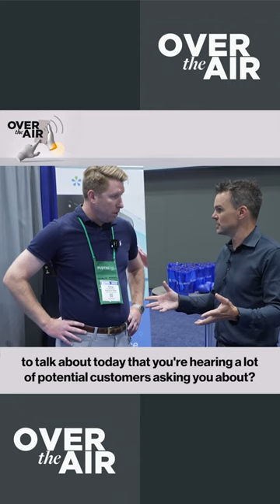Smart Water coolers and the environment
“IoT Podcast: Over the Air” is a podcast that features unfiltered conversations with executives about their IoT journeys — the mistakes they made, the lessons they learned, and what they wished they’d known when they started. In each episode of Over the Air, our expert guests will make bold predictions, reveal unpopular opinions, and share stories you won’t hear anywhere else.

Hosted by: Ryan Prosser
As Very's CEO, Ryan collaborates daily with product, sales, and marketing to deliver the IoT solutions our clients look for. He is also a champion for our culture, fostering transparency and efficiency across our distributed team.

Looking for help with your next IoT project? Connect with the Very team today!